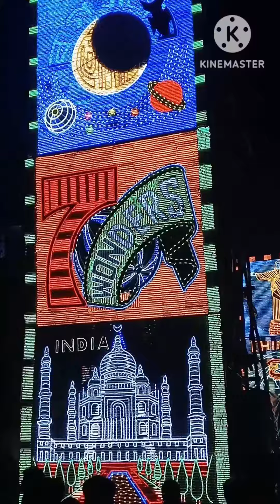Chandannagar Jagadhatri Puja 2023 || Procession || বাগবাজার চৌমাথা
চন্দননগর জগদ্ধাত্রী পূজা শোভাযাত্রা ২০২৩